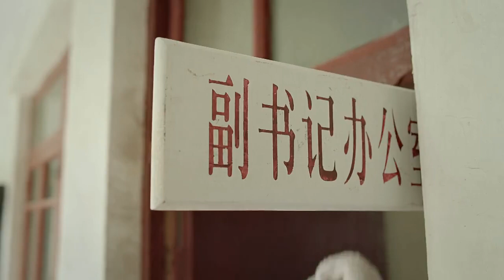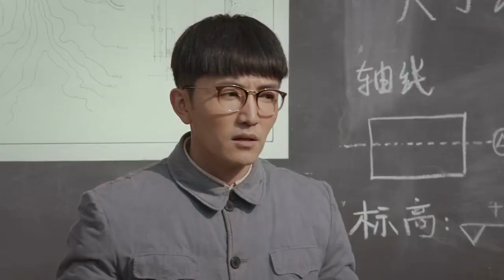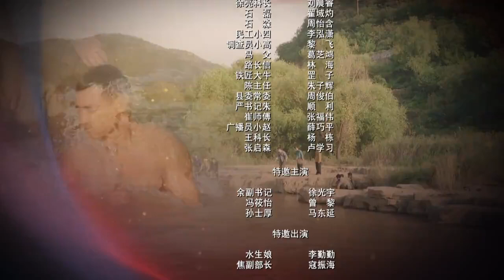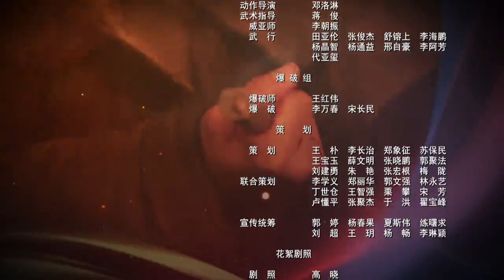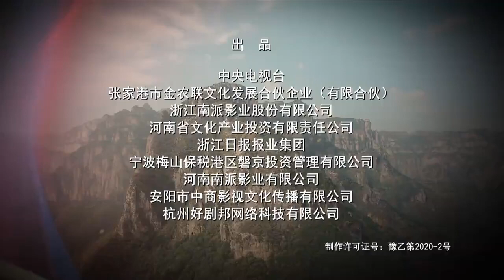红旗渠第13集 Hongqi Canal ChineseDrama 高清 4k 1080p